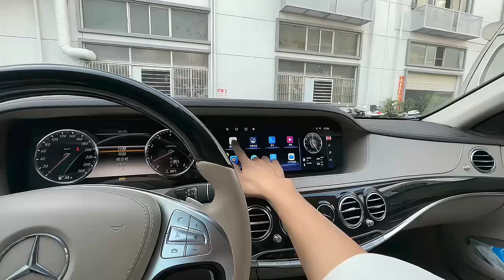奔驰S级 迈巴赫 W222 大连屏 正式发布 Mercedes Benz S Class Maybach W222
The new Mercedes-Benz S co-pilot entertainment system, upgrade from low configuration to high configuration,triple screen